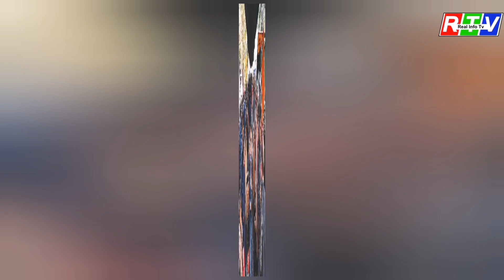Imran Khan Arrest From Zaman Park | Imran Khan Latest Video | Breaking News